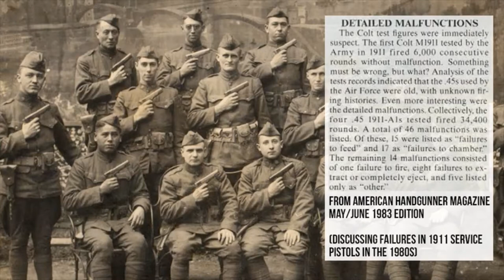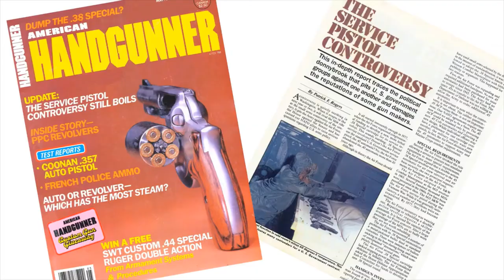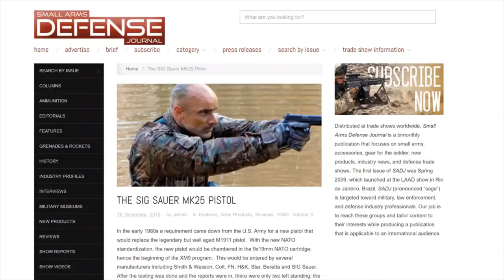SIG P226 Navy MK25 & MK24 History & Review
The MK25 made by Sig Sauer is a phenomenal pistol. This video runs through why it is such a great hand gun and a little bit of the history of the MK24 and the MK25. This is the pistol of choice for the US Navy Seals and in this video you will learn why.

by TFB TV used under CC Attribution license (reuse allowed) - cut and edited from the original.